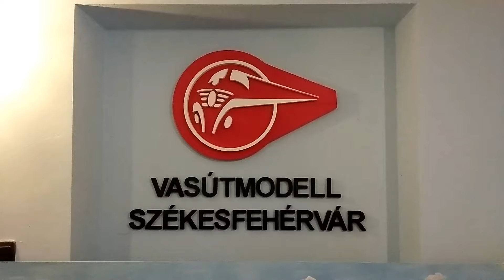Vasútmodell Székesfehérvár (2018.06.01 15:57:51)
Az újra megnyitott székesfehérvári vasútmodell kiállításról egy kis bemutató összeállítás.